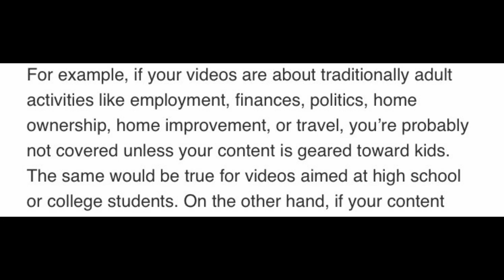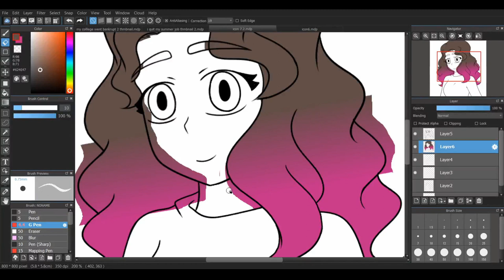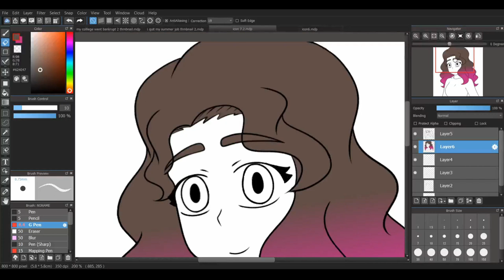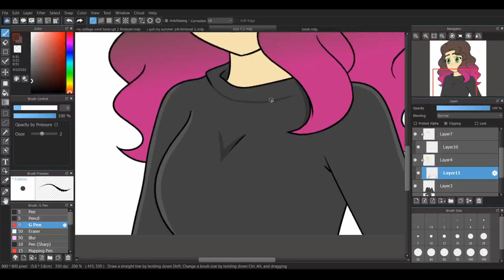FTC'S update regarding animation on YouTube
They finally explained what it means to have content that is "directed to children"... my animation brothers and sisters, we've won this battle!!

However, there's still time to voice our thoughts before the changes go into effect on December 9. I highly suggest you still do so!!